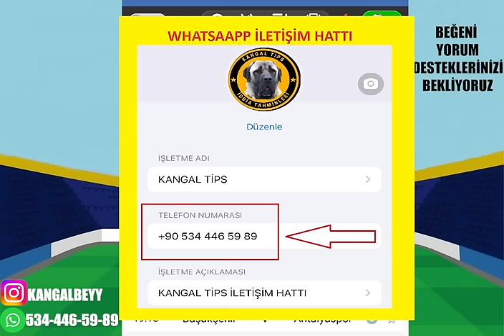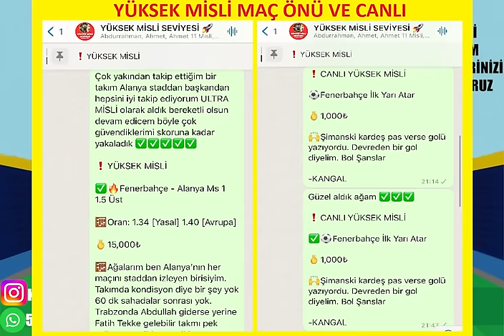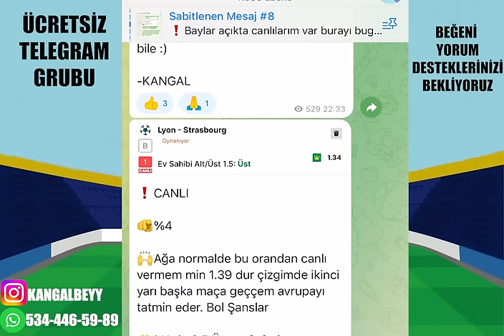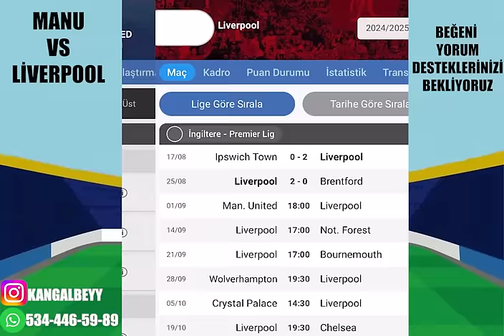BU İŞ BU KADAR ! DEVAM.. 1 EYLÜL 2024 PAZAR İDDAA TAHMİNLERİ